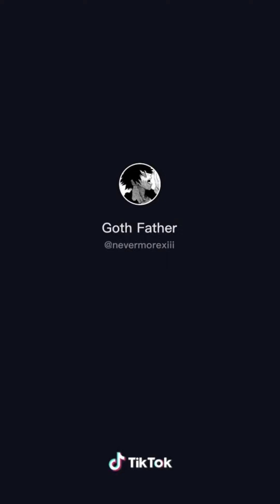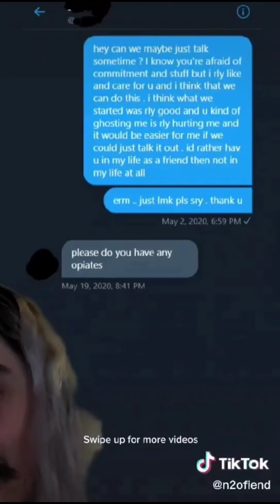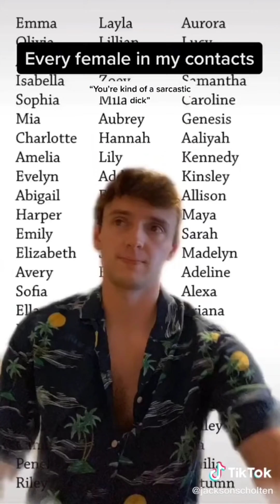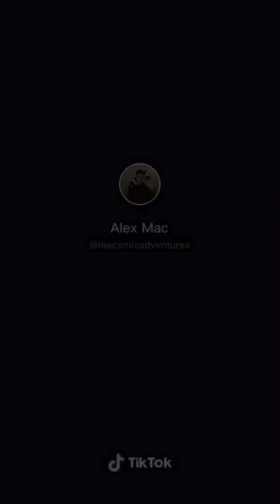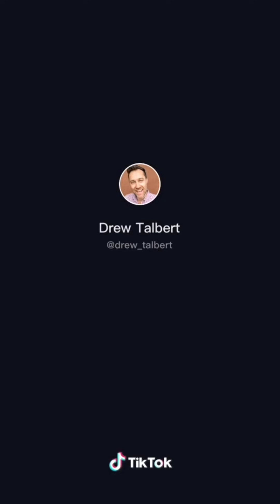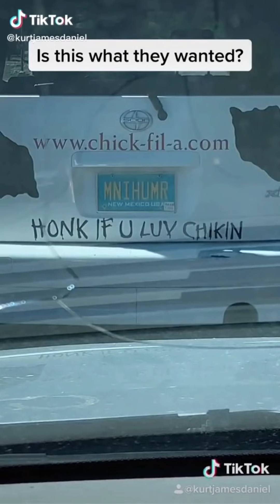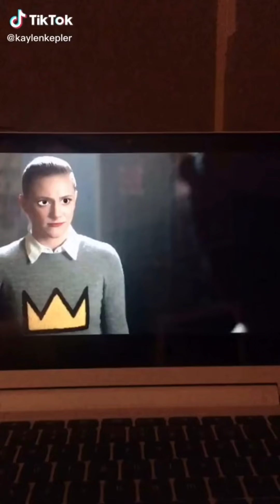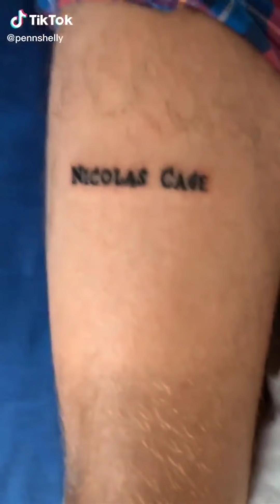Tik toks that are actually chaotic part 4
Alright guys if you're an og please take this survey it'll only take a few minutes